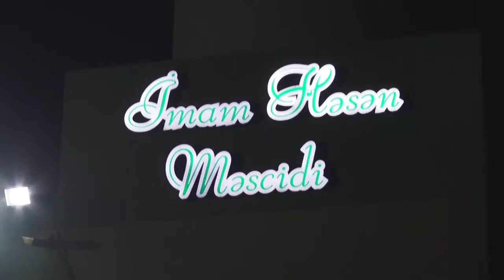Məhərrəmlik əza məclisi Sinə Mərsiyə Şuar -İmam Həsən Məscidi -Cəlal Cəfəri